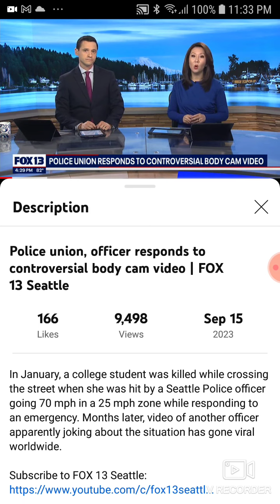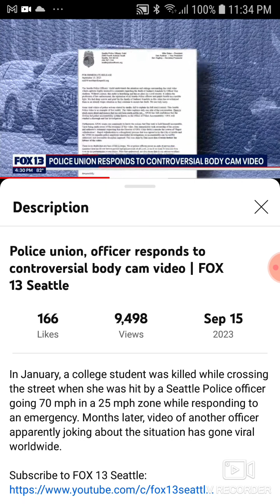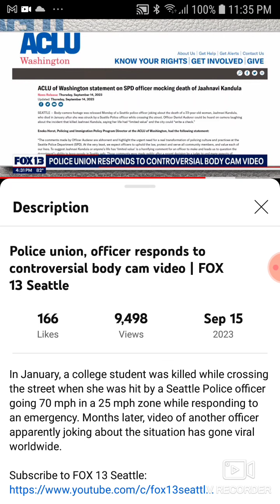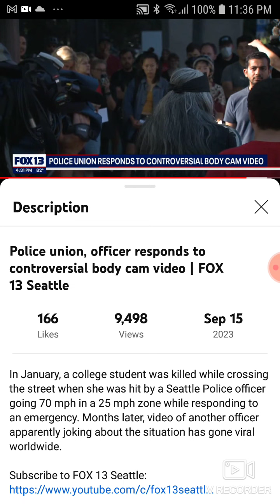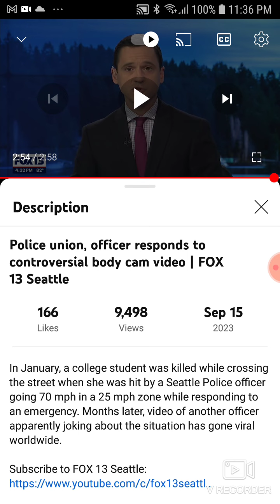Police Union, Officer Responds to Controversial Body Cam Video